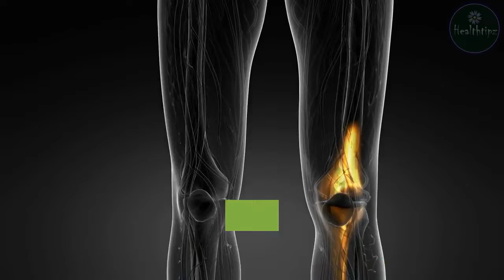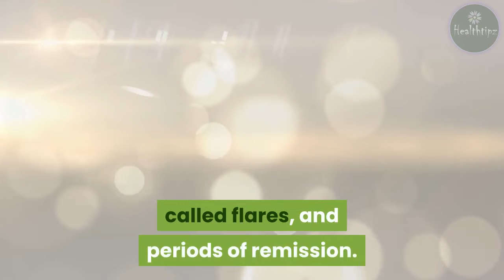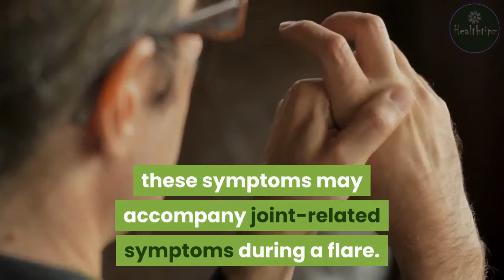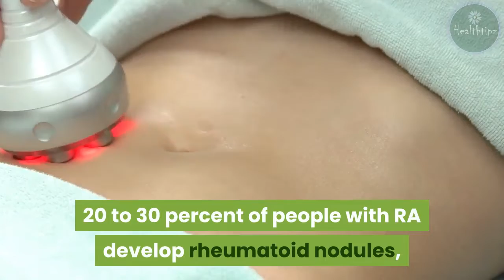Rheumatoid Arthritis Symptoms in Women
Rheumatoid arthritis (RA) is an autoimmune disease that affects the joints. In autoimmune diseases, the immune system can attack healthy tissue in the body for unknown reasons.
With RA, the immune system attacks the lining of the joints, which causes the joints to become inflamed, swollen, and painful. However, RA is systemic, meaning it can affect other areas of the body in addition to joints.
According to the Arthritis Foundation, about 1.5 million Americans have RA, and three times as many women as men are affected by the disease.
Listen to your body’s clues for symptoms of RA.